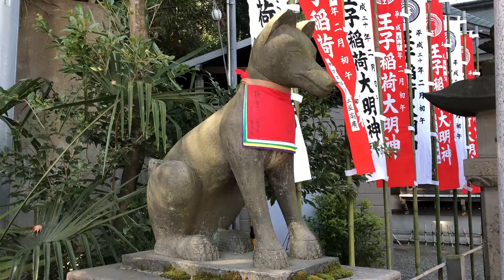Week 6 & 7: homeless in Tokyo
▽About me▽
Hi! I'm Hedda. I'm 24 years old, and am currently living in Tokyo. I make weekly vlogs and monthly bullet journal videos.

@heddahkal (personal)
@mochibujo (bullet journal and art)

▽Music▽
David Hyde